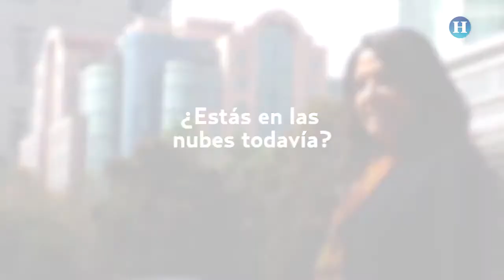Entrevista con el Heraldo - Alejandra Barrales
Les comparto la entrevista que me realizó el Heraldo de México.